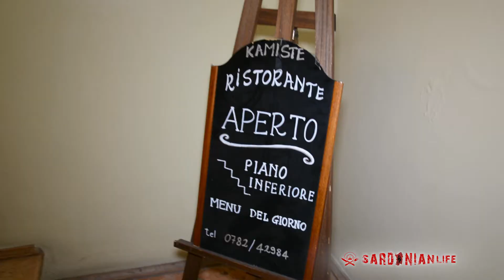Ristorante KaMiSte - Lanusei | Sardinianlife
Ristorante KaMiSte, Lanusei

COSA ABBIAMO UTILIZZATO
Camera Sony FDR-AX33
Nikon D5600
Handheld gimbal Feiyu G6
Slider motorizzato Neewer
Luci Neewer 2 Kit